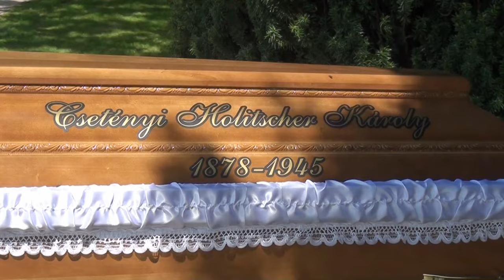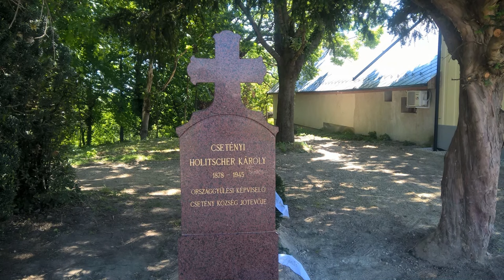Holitscher Károly újratemetése, Csetény, 2024.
Gróf csetényi HOLITSCHER KÁROLY földbirtokos ,egykori zirci kerületi Országgyűlési képviselő.  1878.április 26.-án született Budapesten, ahol középiskoláit is végezte. Halléban, Németországban, gazdasági akadémiai oklevelet szerzett, majd csetényi birtokán gazdálkodott. Az 1910-ben összeült parlamentnek elejétől végig tagja volt a zirci kerület munkapárti mandátumával. Az 1931. évi választások során is ez a kerület választotta meg egyhangúan. A háború alatt Veszprém megye közélelmezési kormánybiztosa volt. Veszprém vármegye életében kimagasló pozíciót foglalt el: a vármegye 1926-ban felsőházi póttaggá választotta s a vármegyei törvényhatósági bizottság újjászervezése után annak örökös tagjai közé iktatta. Ügyvezető alelnöke a Veszprém megyei Gazdasági Egyesületnek, a Zircvidéki Takarékpénztárnak, alelnöke a Felső-dunántúli Mezőgazdasági Kamarának és igazgatósági tagja az Országos Mezőgazdasági Kamarának. 1923-ban a kormányzó gazdasági főtanácsossá nevezte ki.
A Zirci Római Katolikus Plébánián található halotti anyakönyv szerint 1946. február 12-én hunyt el a Zirci Erzsébet kórházban.